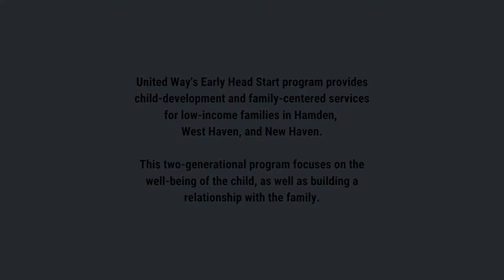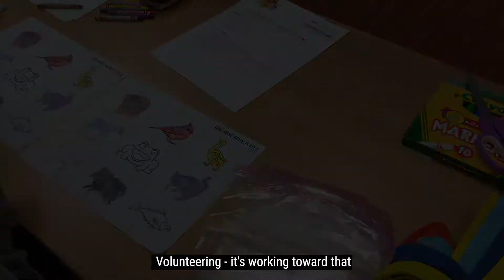United Way's Quinnipiac Big Event 2021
Volunteers from @quinnipiacu compiled over 50 Literacy Kits for United Way's Early Head Start children and families.

Photography: Maza Rey Photography
Videography: United Way of Greater New Haven